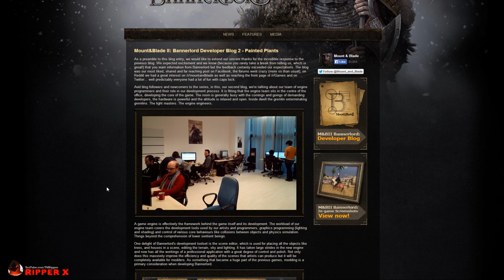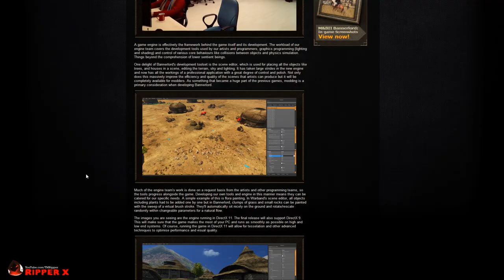Mount and Blade 2: Bannerlord Update!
The latest update from the Mount & Blade 2 dev blog focuses on the atmospheric effects and how modders will be able to utilize them. All of the variables of the fog and the lighting are completely customisable with effects, giving endless options to those interested in playing around with them for their mods or maps.